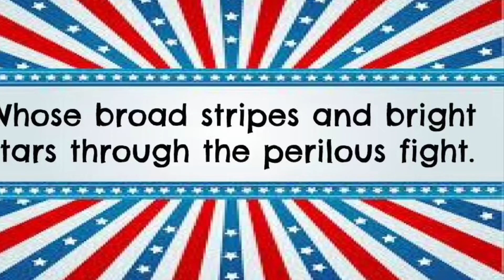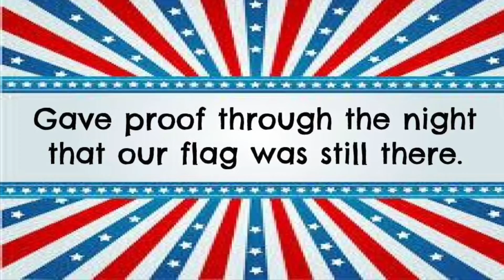January 10, 2022